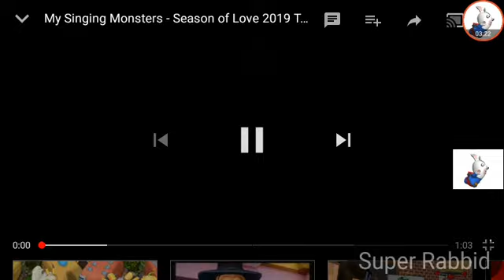Must watch if you play My Singing Monsters or I subscriber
This SUPER Important